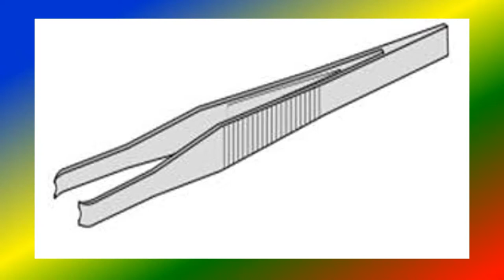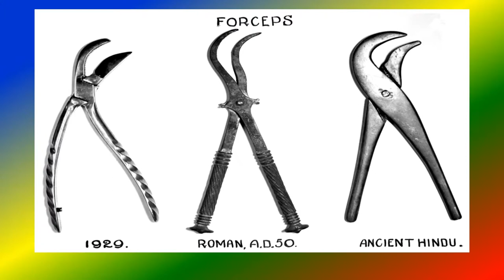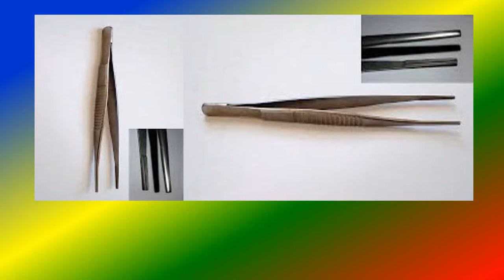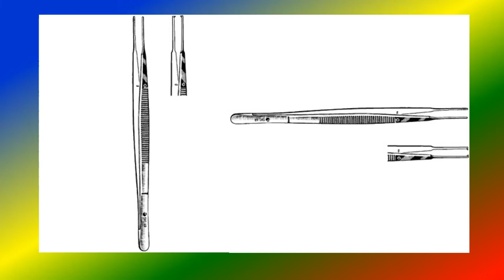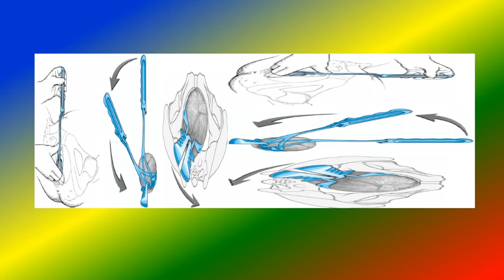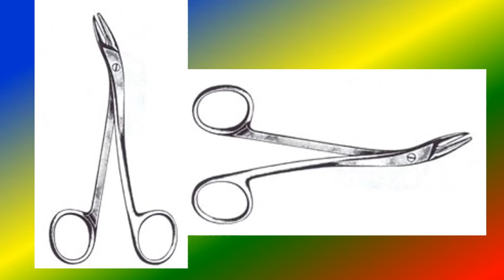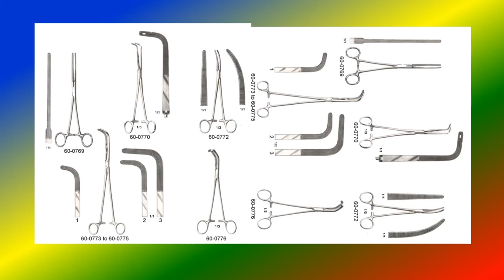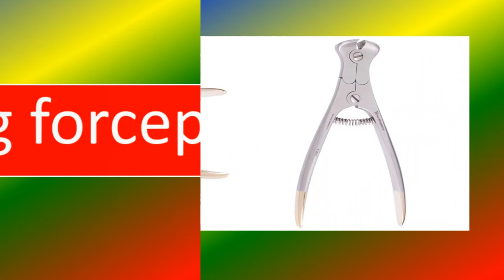Types of forceps - music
Dermal forceps & nippers,
Dressing forceps,
Ear forceps,
Eye forceps,
Gallbladder forceps,
Gerald forceps,
Hemostatic forceps,
Hysterectomy forceps,

Intestinal forcepObstetrical forceps,
Postmortem forceps,
Splinter forceps,
Sponge forceps,

short video
TOPICS
Spreading forceps,
Sterilizer forceps,
Suture sundries forceps,
Tenaculum forceps,
Thoracic forceps,
Thoracic surgical forceps,
Thumb forceps,
Tissue forceps,
Tongue forceps,
Tooth extracting forceps,
Tubing forceps,,
Uterine forceps,
Vulsellum forceps,
Wire cutting forceps,
Alligator forceps,
Anesthesia forceps,
Artery forceps,
Atraumatic forceps,
Biopsy forceps,
Bone-cutting forceps,
Bone-reduction forceps,
Bone-holding forceps,
Bulldogs forceps,
Catheter forceps,
Cilia forceps,
Curettes forceps,
Cushing forceps,
Debakey forceps,s,
Microsurgery forceps,,
Nasal forceps,